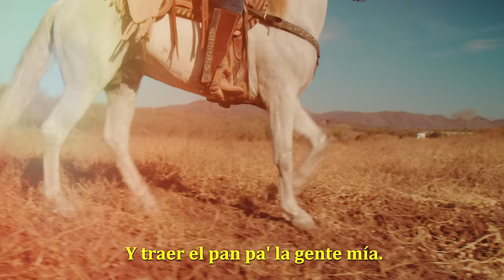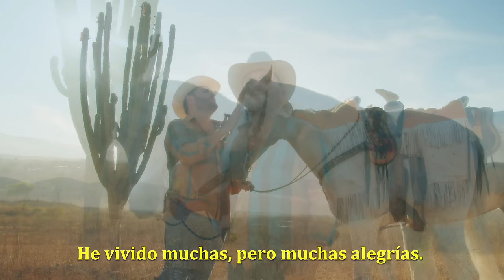El Komander - Por Salir a Ganarme La Vida (Historias de Un Ranchero Pt. 1)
2024 (C) El Komander performing "Por salir a ganarme la vida"
Escúchalo ahora en tu plataforma favorita: